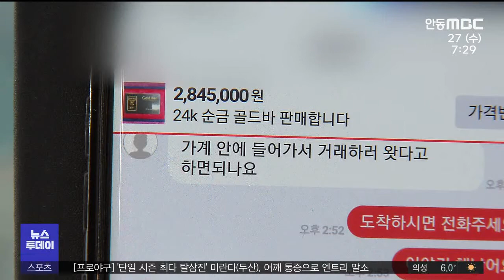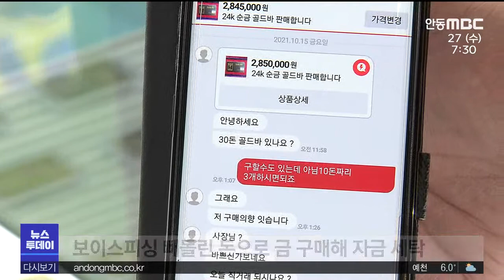중고로 금 팔다가 보이스피싱 사기로 몰려/ 안동MBC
.2021/10/26 16:37:08    작성자 : 양관희

◀ＡＮＣ▶
중고물품 거래 앱을 통해 금을 팔다가
보이스피싱 사기로 몰려
계좌가 정지되는 경우가 늘고 있습니다.

보이스피싱 조직책들이 사기로 빼돌린 돈을
금으로 세탁하는 경우가 잦은데
여기에 휘말리는 겁니다.

양관희 기자가 취재했습니다.
◀ＥＮＤ▶

◀ＶＣＲ▶
대구 중구 교동 귀금속 거리에 있는 한 금은방.

지난 15일, 한 남성이 가게 안으로 들어온 뒤
순금 골드바 10돈짜리 3개를 확인하고는
금은방 주인 계좌로 855만 원을 송금합니다.

이날 금을 판 가게 직원 A씨는
중고거래 앱을 통해 금 매수자를 만났습니다.

상대방이 끝까지 전화번호를 알려주지 않는 게
이상하긴 했지만, 앱을 통해 연락을 주고
받으며 현금 거래를 마쳤습니다.

그런데 이틀 뒤, A씨가 속한 금은방 주인의
계좌와 카드 등이 모두 정지됐습니다.

보이스피싱에 연루가 됐다는 게 이유였습니다.

◀ＩＮＴ▶A씨/금은방 직원
"보이스피싱으로 연루가 돼서 통장이고 뭐든 못쓴다고. 저희로서는 너무 황당하죠. 정상적인 거래였고 이 사람이 손님으로 오신 분인데 너무 황당한 거예요."

금을 팔고 받은 돈은 보이스피싱 피해자의
돈이었고, 금은방 주인의 계좌는 사기 계좌로
신고를 당했습니다.

보이스피싱 일당이 피해자에게서 뜯어낸
돈으로 금을 사들이며 돈을 세탁한 셈입니다.

이틀 전 대구 달서구의 다른 금은방에서도
똑같은 수법으로 순금 20돈, 600만 원의
피해가 발생했습니다.

◀ＩＮＴ▶B씨/금은방 주인
"XX마켓 앱에서 채팅을 하면서 그렇게 거래를 했어요. (상대방이)번호는 딱히 안 알려줬어요."

피해를 본 금은방은 아직 계좌가 막혀
영업을 제대로 할 수 없는 상황입니다.

"금감원에서 조치가 나와야 하고 한 달이 될 수도 있고 두 달이 될 수도 있고 마냥 기다리라는 소리밖에 못 들었습니다."

(s/u)
최근들어 보이스피싱 일당들이 중고거래
앱을 통해 금을 거래하는 경우가 늘고 있어,
상대방이 거래를 서두르거나 전화번호를
알려주지 않으면 일단 의심을 해봐야 합니다.

금은방 측은 경찰과 은행이 조사에 적극
나서지 않는 사이 계좌 정지가 계속되고 있다고
하소연했습니다.

보이스피싱 수법이 갈수록 지능화되면서
피해가 속출하고 있지만
수사 당국의 대응은 아직 미흡합니다.

(영상취재 장우현)